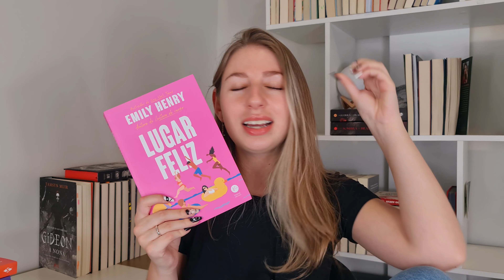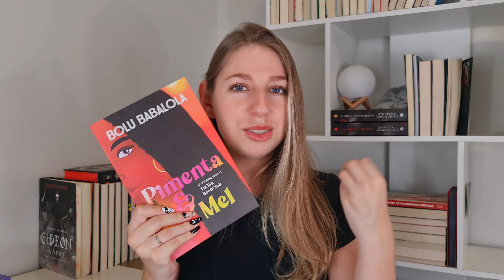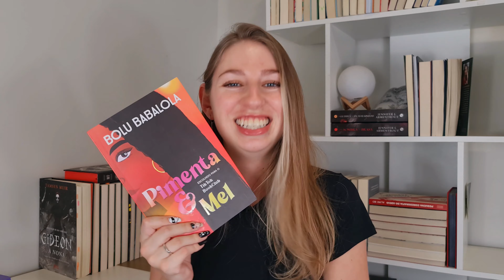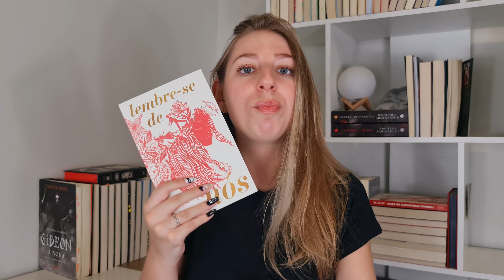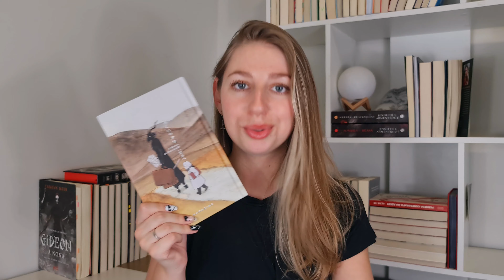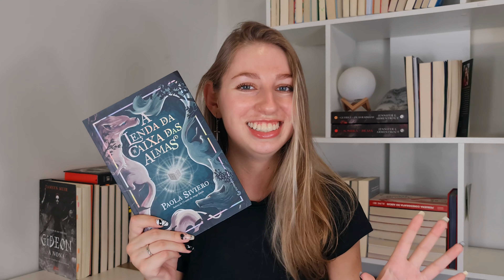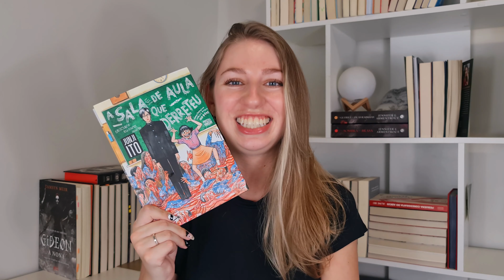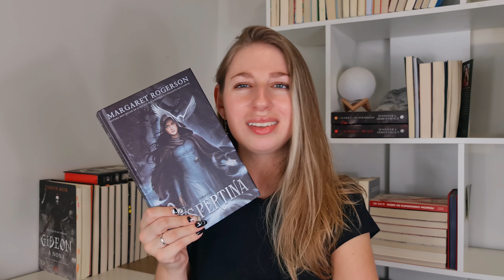eu li 13 livros em outubro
oie

vim conversar sobre TODOS os 13 livros que eu li em outubro/23, esse mês emocionou demaiss!